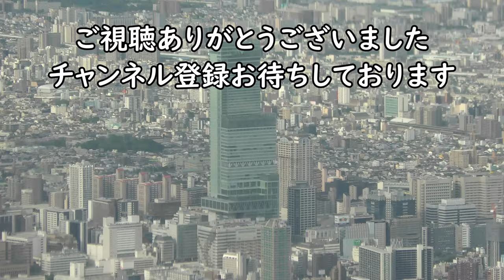【福岡空港】RWY16着陸／JAL3634宮崎空港→福岡空港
2022年6月11日撮影、JAL日本航空3634便、宮崎空港→福岡空港EMBRAER170（エンブラエル170）(JA225J)より撮影した福岡空港RWY16着陸映像です。

Everyday Update!